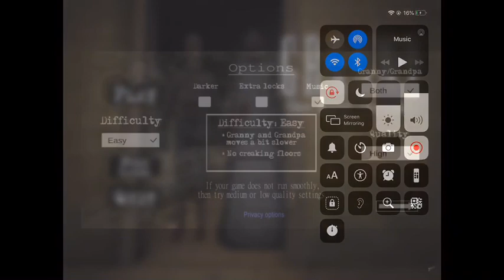Granny Chapter Two Full Gameplay